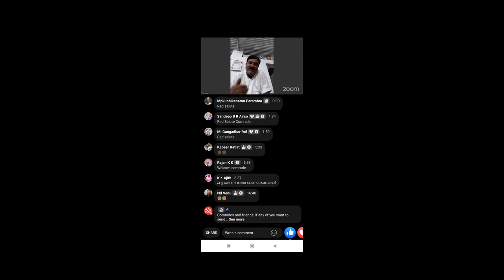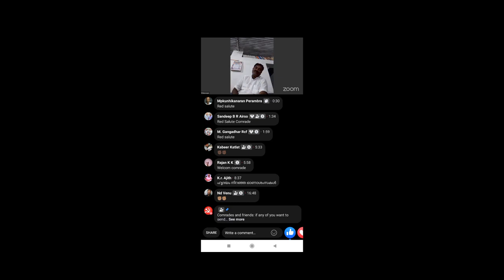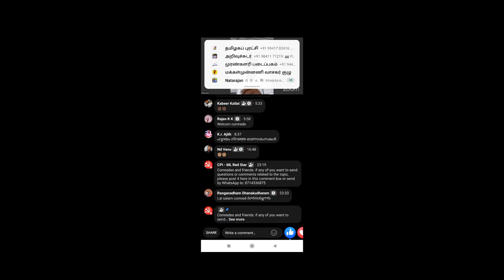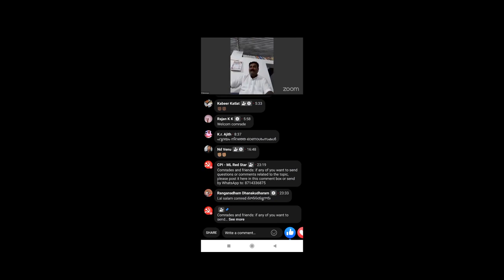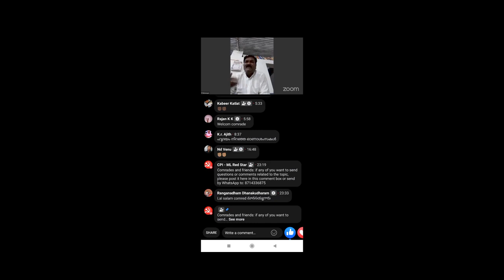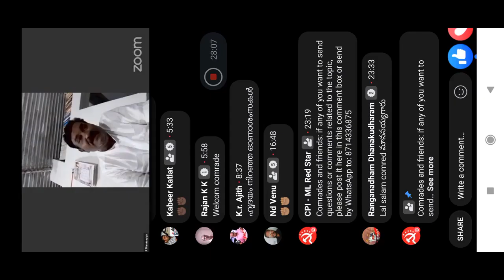Corporate Attack on Working Class & Our Task Com. Manasayya Vice President, Trade Union leader TUCI